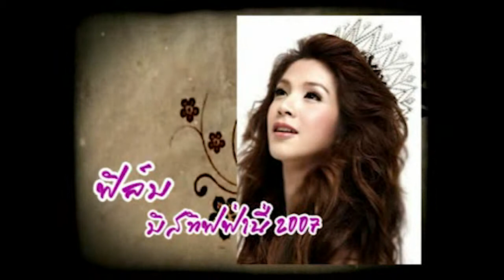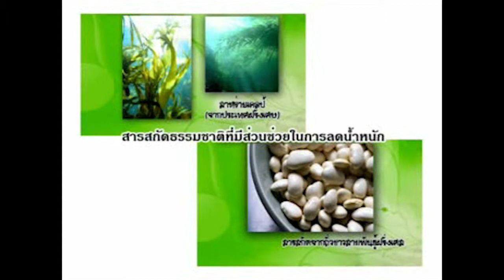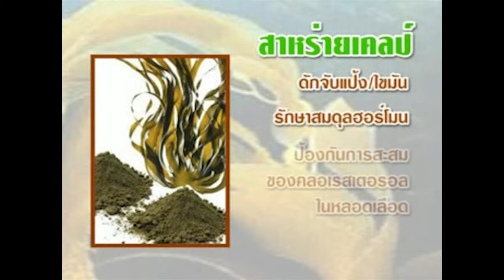Slin Express รายการผู้หญิงดอทคอม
สลิน เอ็กเพรส ทานแล้วทำให้รู้สึกอิ่ม และความอยากอาหารลดลง ช่วยดักจับไขมัน บล็อกแป้งไม่ให้เข้าสู่ร่างกาย โดยจะขับทิ้งไปกับระบบขับถ่าย และช่วยให้ระบบเผาผลาญของร่างกายทำงานได้ดีมากยิ่งขึ้น พร้อมเปลี่ยนไขมันให้กลายเป็นกล้ามเนื้อ ผลิตจากสารสกัดจากธรรมชาติล้วนๆ ผลิตด้วยกรรมวิธีที่ทันสมัย สะอาดปลอดภัย ลดน้ำหนักอย่างปลอดภัย